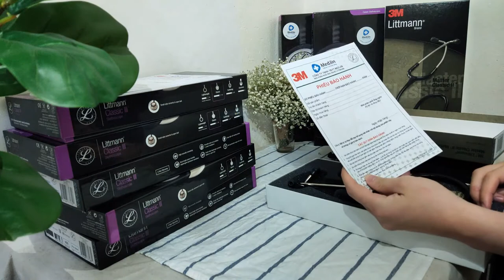[MedJin] Ống nghe y tế Littmann Master Classic II- Màng nghe đa tần số thách thức mọi loại âm thanh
Ống nghe Littmann Master Classic II tập hợp các thiết kế tiện dụng đạt giải thưởng và có độ nhạy âm thanh tuyệt vời. Nó có hiệu suất đáng tin cậy cho các chuyên gia y khoa giúp thăm khám cho bệnh nhân một cách tốt nhất.
- Thân thiện với màng nghe không lạnh.
- Màng nghe có thể điều chỉnh được cho phép nghe được cả âm thanh tần số cao và tần số thấp chỉ bằng cách thay đổi áp lực.
- Thiết kế tai nghe được đặt nghiêng để phù hợp với đường đi của ống tai.
Hoặc quý khách có thể đến trực tiếp CÔNG TY TNHH THIẾT BỊ Y TẾ MEDJIN
Địa chỉ: Số 14, ngõ 72 Tôn Thất Tùng, Đống Đa, Hà Nội